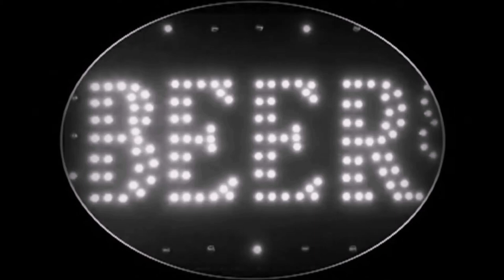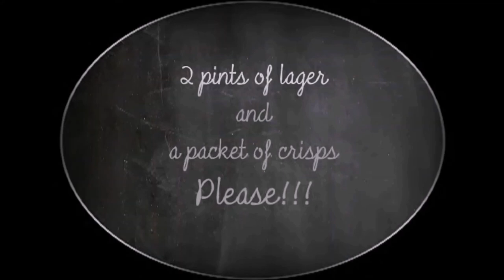SPLODGENESSABOUNDS - TWO PINTS OF LAGER AND A PACKET OF CRISPS PLEASE (1980) - HQ AUDIO VIDEO EDIT